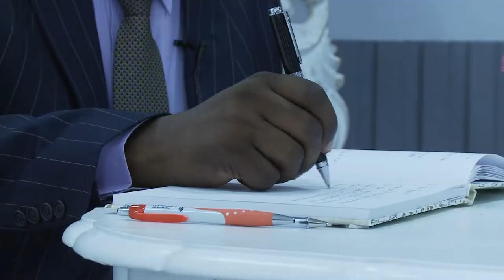Vice-Chancellor's Installation - Dr Albert van Jaarsveld 2015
This video includes highlights from the VC's Installation.